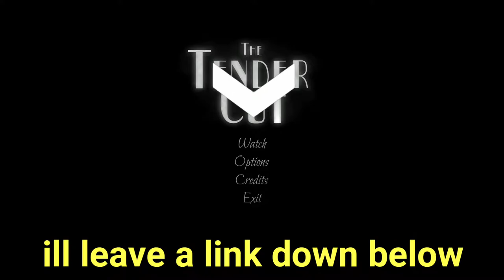How to get scarred in 3 minutes (The Tender Cut)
The Tender Cut is a first person interactive installation/exploration adventure game inspired by the "Il etait une fois" scene from Luis Bunuel's movie "Un Chien Andalou". It invites a viewer/player to dive into a surreal atmosphere, sharing the character's experience.
Set It Off - I Think It's Arrogance
Super Mario OST - Overworld